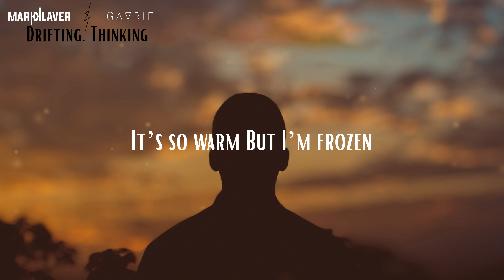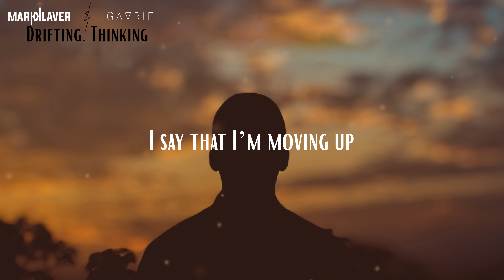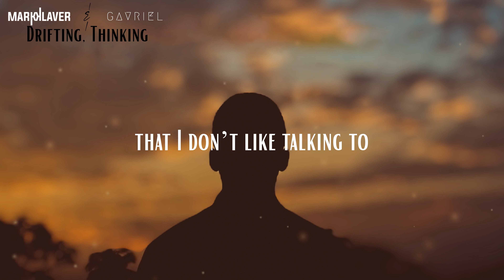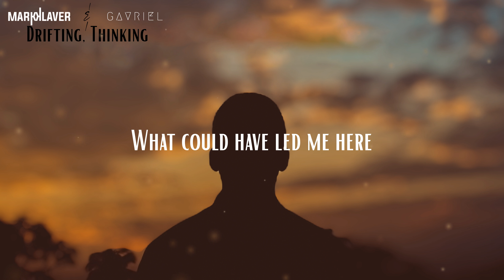Mark Klaver/Gavriel - City Where It Never Snows [Official Lyric Video]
This is the final song on our EP and I'm honestly so excited to finally release it!